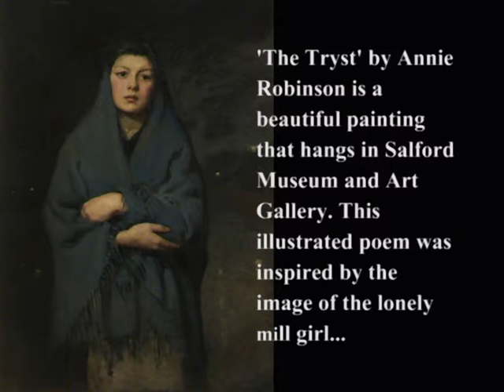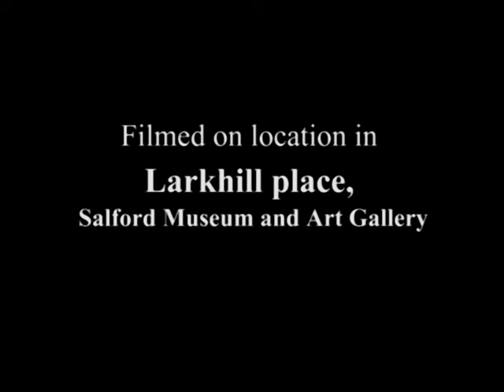The Tryst - a poetic interpretation of the painting by Annie Swynnerton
This poetic film was inspired by a painting that hangs in Salford Museum and Art Gallery. 'The Tryst' by Annie Louisa Swynnerton née Robinson (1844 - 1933) is a beautiful portrait of a poor mill girl.
In the painting the young mill girl stands alone in the dark. A heavy woollen shawl is pulled tightly around her head and body partially covering her dirty work-worn apron. It is coarse comfort against the bitter cold. Wistfully she looks out of the canvas avoiding our gaze. She stares into the night. She is ethereally lit against the blackness with distant lights her only companions. In the background on the right stands an illuminated windmill. The painting is charged with emotion for the narrative from which it derives is a chilling one of loss and yearning.

Though the film re-interprets the legend, a short version of the folk tale is below...
When the Robinson family lived in Prestwich in the 1860s a teenage Annie and her six sisters would have been familiar with the tale of the mill girls tryst. Many years ago the Stanley family owned a windmill on the banks of the Irwell opposite to Peel Park. They had a son who fell in love with a humble mill girl and they would walk the river bank beneath the mill arm-in arm. So proud were his parents that they could not tolerate the notion of him marrying below his status. They sent him away to court, where they hoped he would forget all about the lowly maid. She, bereft, wandered the banks of the Irwell increasingly distraught, until one bitter lonely night in utter desperation she threw herself into the dark waters. Of course the young man could not desert his true love. He returned as soon as he was able, only to hear the sad news. Consumed by the loss and at odds with his own family he too went to the water’s edge, to that lonely spot where she had last stood. Perhaps in grief and longing he saw her there in the water and went to her, for he never returned. His father, at last understanding what he had done, declared that the mill should stand forever in memory of the lovers “trysting place.”
Danny Morrell. 2021.